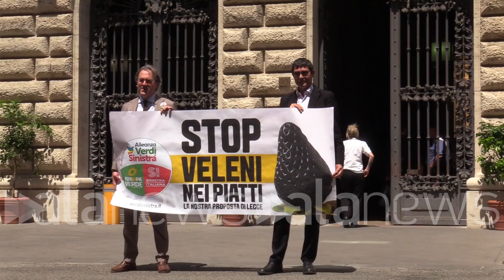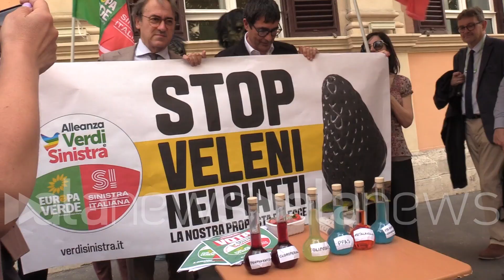Agricoltura, flash-mob di AVS contro i pesticidi al Masaf: "Stop a veleno nei cibi"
"Governo distrae con farina di grilli ma non tutela salute dei cittadini"

POLITICA (Roma). Alleanza Verdi e Sinistra ha organizzato un flash-mob davanti al Ministero dell'Agricoltura a Roma per chiedere lo stop ai pesticidi. SI e i Verdi hanno presentato una proposta di legge in merito: "Stop a pesticidi e veleni nei piatti degli italiani: presentiamo una legge che dice stop ai pesticidi. Va tutelata la salute degli italiani, vogliamo giustizia alimentare. Hanno imbrogliato gli italiani con la propaganda sulla farina di grilli mentre viene messo veleno nei piatti degli italiani." Hanno dichiarato i due leader Nicola Fratoianni e Angelo Bonelli. (Nicolò Morocutti/alanews)

aggressione molto forte sulla biodiversità sugli insetti ma sulla salute delle persone È ora di cambiare e voltare pagina noi come avete senza ci candidiamo per aprire una nuova fase di una cultura diversa che metta al centro di Agricoltori e la salute dei cittadini  diciamo stop ai veleni Nei piatti e nei cibi degli italiani questo governo ha autorizzato sostanze molto dannose vietate dall'Unione Europea oggi presentiamo una che dice stop ai pesticidi lo diciamo Lollobrigida alla meloni prima la salute degli italiani quella salute che il governo in agricoltura e Sui cibi degli italiani ha dimenticato vogliamo giustizia diventare hanno distratto gli italiani con la farina di Grilli li hanno imbrogliati ma mentre li mbroglia vano Hanno continuato a mettere veleni nei nostri cibi e la gente ha continuato ad ammalarsi le persone si ammalano perché ti mettono veline altro che farina di Grilli nella nostra proposta di legge interviene per stabilire norme certe che garantiscono a tutti a tutti di mangiare cibo sano per questo governo sta utilizzando